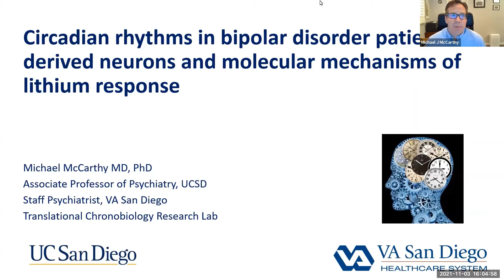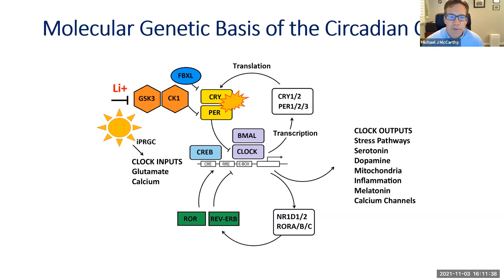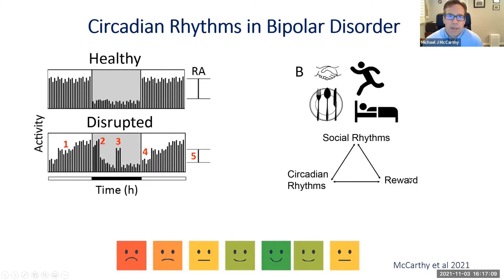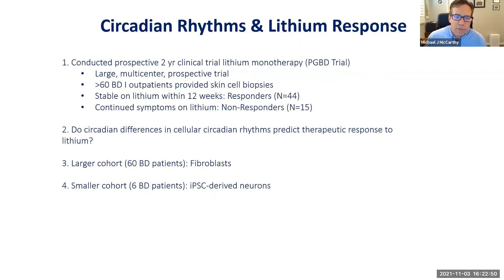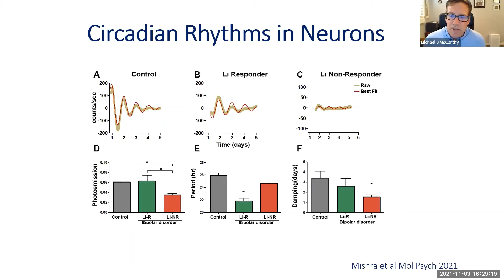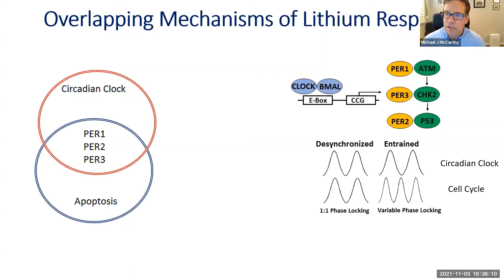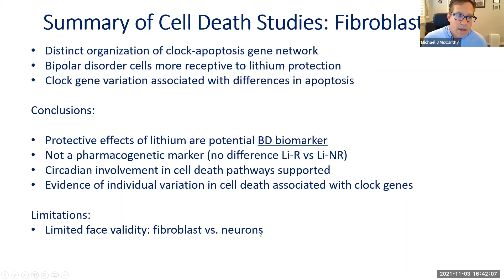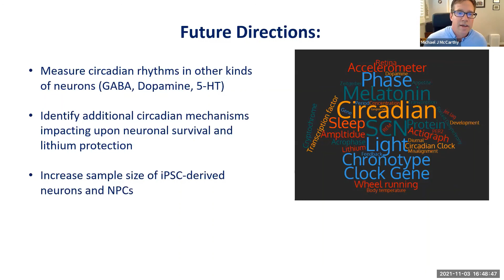Special Lecture Series with Michael McCarthy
Title:
Circadian rhythms in bipolar disorder patient-derived neurons and molecular mechanisms of lithium response

Abstract:
Bipolar disorder (BD) is defined by recurrent mood episodes, brain volume loss and circadian rhythm abnormalities. Lithium is an effective drug for BD, but 30-40% of patients fail to respond adequately to treatment. Interestingly, lithium affects the expression of “clock genes” the maintain circadian rhythms in cells, and lithium responders (Li-R) can be distinguished from non-responders (Li-NR) by differences in circadian rhythms. To examine circadian mechanisms underlying lithium response in more detail, we used induced pluripotent stem cells (iPSCs) to culture neuronal precursor cells (NPC) and glutamatergic neurons from BD patients clinically characterized for lithium response and matched controls. We identified strong circadian rhythms in Per2-luc expression in both NPCs and neurons. Compared to controls and Li-R, Li-NR rhythms were low-amplitude and profoundly weakened. Increased PER2 expression in BD neurons was observed and associated with weaker rhythms in Li-NR. In single cells, BD neurons show developmental differences in clock function. Moreover, BD rhythms were desynchronized compared to controls. In NPCs, PER1 protein in the cytoplasm and nucleus of NPCs was significantly higher in Li-NR compared to Li-R and controls and increases in PER1 expression were associated with apoptosis. PER1 knockdown led to more cell death in Li-NRs compared to Li-R and controls. During apoptosis, lithium reduced cytosolic PER1 only in the Li-NR cells and increased nuclear PER1 only in Li-R and controls. We conclude that neuronal circadian rhythm abnormalities are present in BD and most pronounced in Li-NR, and that there are distinct patterns of coordination between clock genes and apoptosis in Li-R and Li-NR with distinctive roles in regulating apoptosis in neuronal cells.